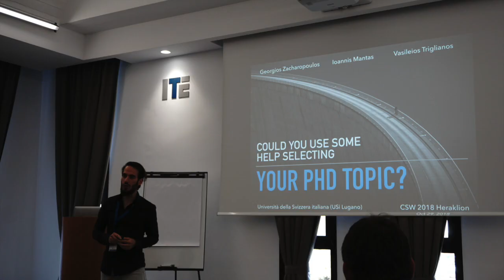2018 Final Taste - 2019 Bring it on!